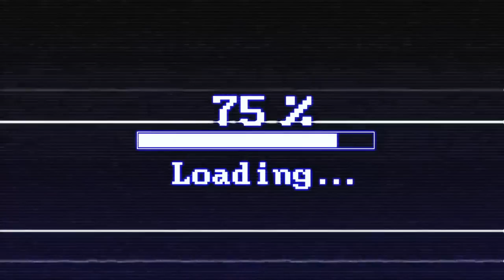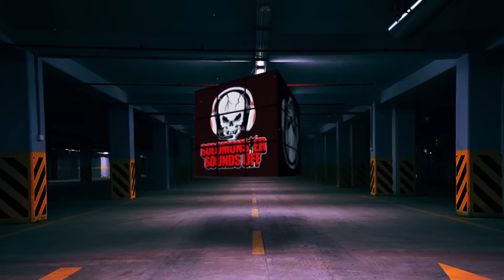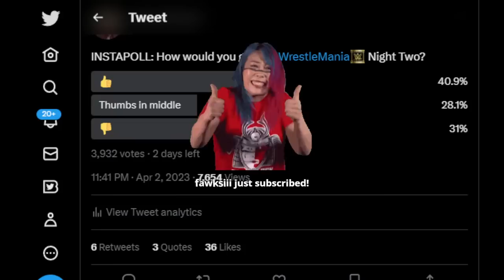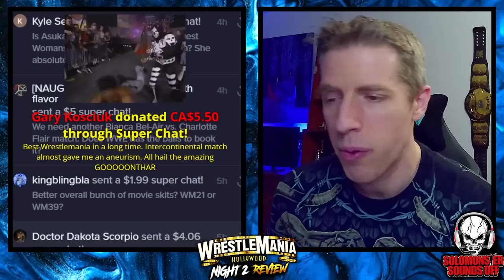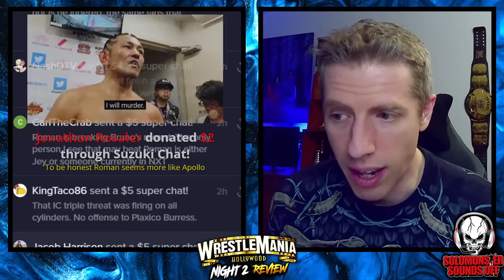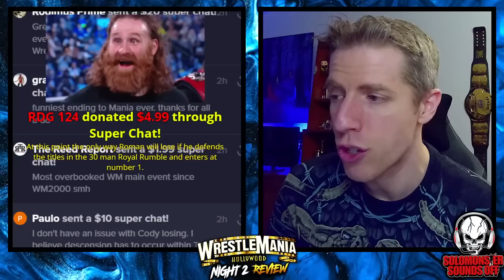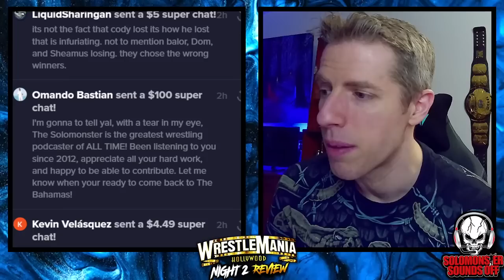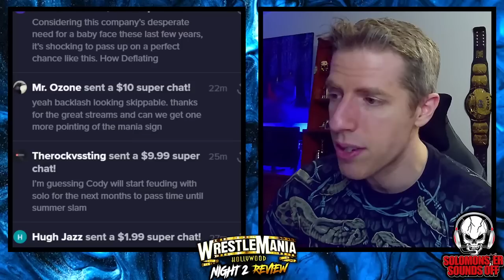WWE WrestleMania 39 Night 2 Review - A TERRIBLE ENDING TO CODY RHODES AGAINST ROMAN REIGNS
Solomonster is back with a full show review, results and highlights for Night 2 of WWE WrestleMania 39 from SoFi Stadium.  With Nick Khan promising surprises, what does that mean for The Rock on the show?  Or Bobby Lashley's open challenge?

▶ Undisputed WWE Universal Championship: Roman Reigns vs. Cody Rhodes
▶ Hell in a Cell Match: Edge vs. "Demon" Finn Balor
▶ Intercontinental Championship: GUNTHER vs. Drew McIntyre vs. Sheamus
▶ Raw Women's Championship: Bianca Belair vs. Asuka
▶ Brock Lesnar vs. Omos
▶ WrestleMania Showcase Match: Ronda Rousey & Shayna Baszler vs. Liv Morgan & Raquel Rodriguez vs. Natalya & Shotzi vs. vs. Sonya Deville & Chelsea Green
▶ Bobby Lashley Open Challenge

SUPERCHATS ARE OPEN, INCLUDING SPECIAL AMOUNTS LISTED BELOW:

$5.00 ▶ Disappointed Solomonster
$7.00 ▶ Peanut Butter Vader Time
$10.00 ▶ On A Pole, Bro
$12.00 ▶ Paul Heyman Lizard Tongue
$15.00 ▶ Solomonster Channels His Inner Hulkamania
$18.00 ▶ Solomonster Does His Bane Impression
$25.00 ▶ Brie Mode ACTIVATED  ***NEW***
$35.00 ▶ Solomonster Sings The Seth Rollins Song
$40.00 ▶ Solomonster Does The Shanky Shuffle
$45.00 ▶ Bratty Solomonster Jello Pop Meltdown
$80.00 ▶ Solomonster Cow Goes MOO
$150.00 or more ▶ Solomonster Bar Mitzvah Song  ***NEW***